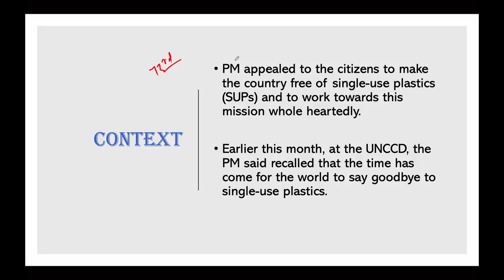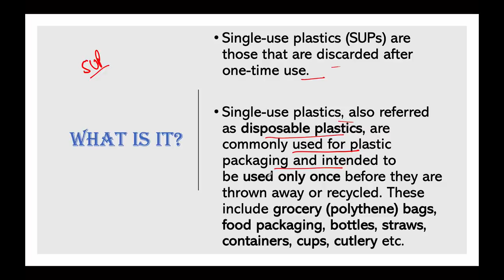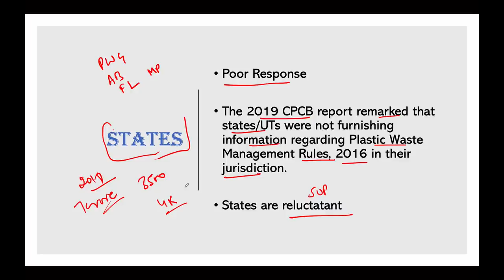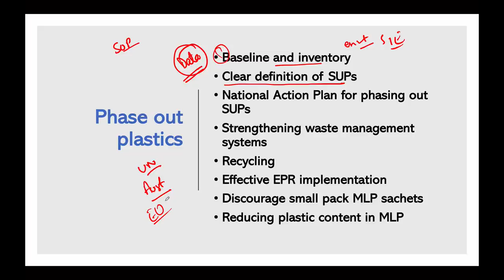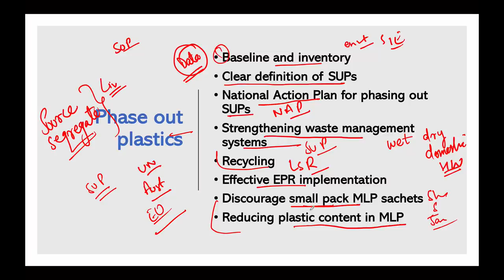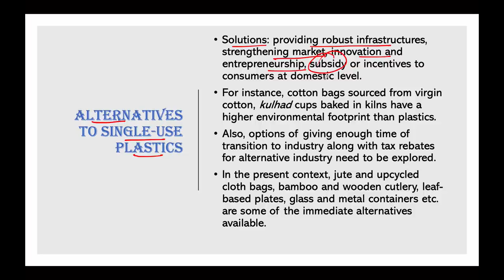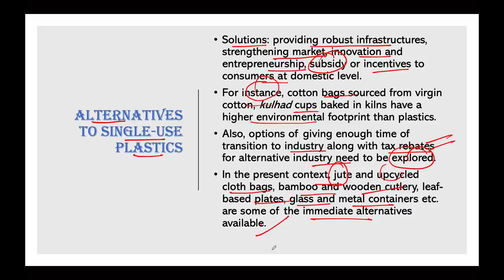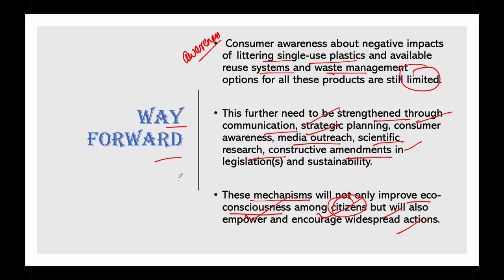Single Use Plastic Eradication by 2022, Will India win its war against plastic? Current Affairs 2019